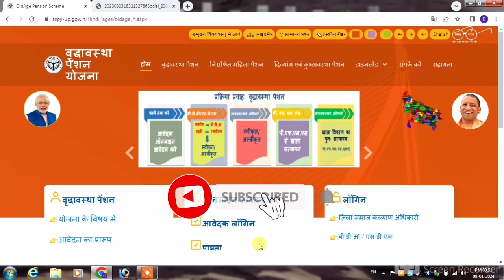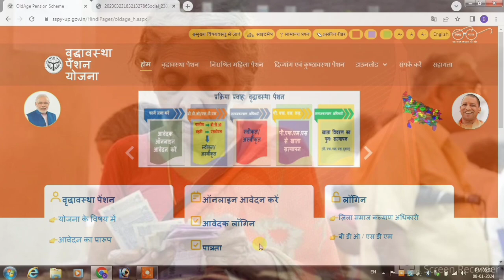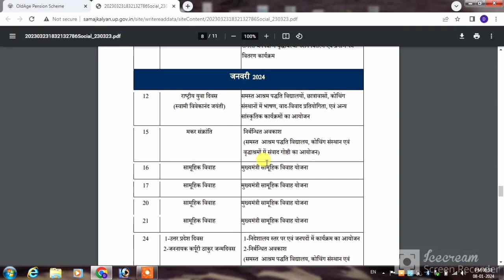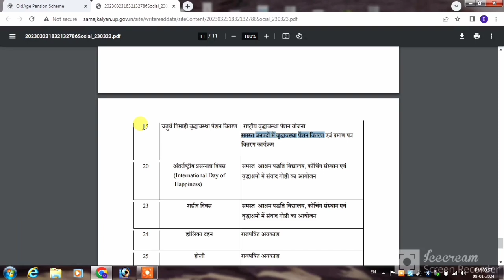जनवरी फ़रवरी मार्च वृद्धा पेंशन का पैसा कब मिलेगा | vridha pension kab aayegi | old pension kab aaegi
cover topic-
vridha pension
up pension kab aayegi 2023 me
vridha pension online apply 2024
up pension
up vridha pension kab aayegi
up pension kab aayegi 2023
वृद्धा पेंशन कब आयेगी
वृद्धावस्था पेंशन कब आयेगी
vridha pension ka paisa kab aayega